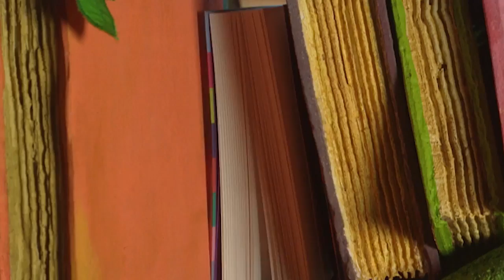Roly Mo Show - Rockit's Birthday | Full Episode | Videos For Kids | The Fimbles & Roly Mo Show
It's everyone's favourite tree frog's birthday - Happy Birthday Rockit!